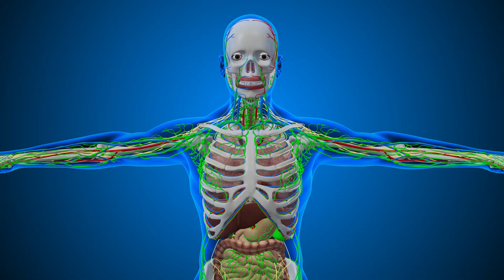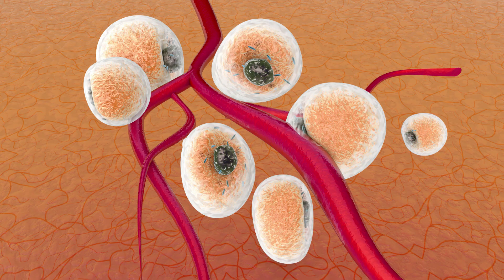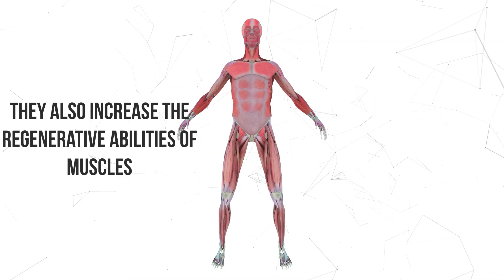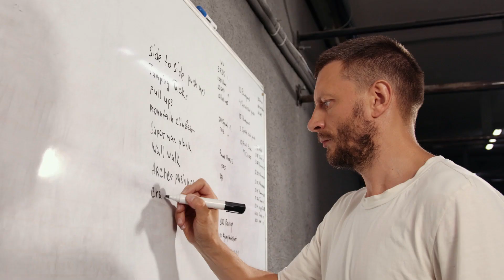What Happens to The Body If You Take BCAA?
In this video we will talk about what changes in the body if you take BCAA. What amino acids are needed for muscle growth? How to take BCAA? BCAA or creatine? BCAA or protein? Which one is better BCAA in powder or BCAA in capsules? Is it possible to lose weight with BCAA? BCAA is sports nutrition? What benefits does BCAA bring to girls? The effect of BCAA on muscle gain? How much BCAA should I take? Which one is better to choose BCAA? BCAA is benefit or harm?

➤➤➤WARNING!